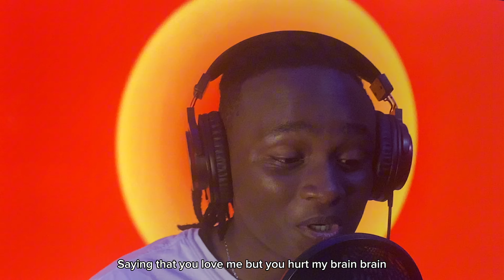Lewis KE - Now (Official Music Video)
Written and performed by Lewis KE
Produced by Lewis KE
Mixed and Mastered by Klobo
Directed and shot by Mbithe